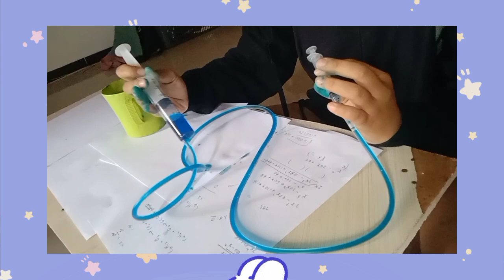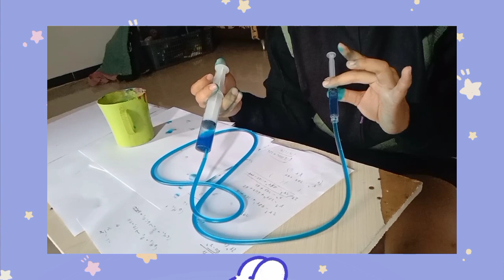Peragaan Hukum Pascal Pada Dongkrak Hidrolik Sederhana